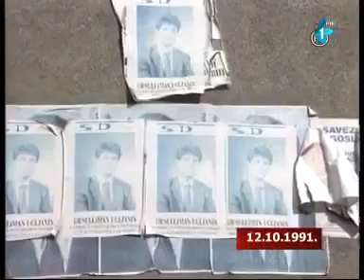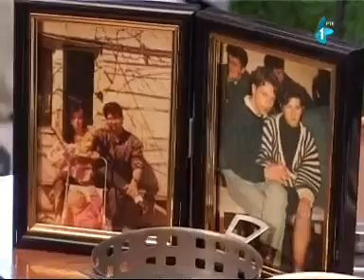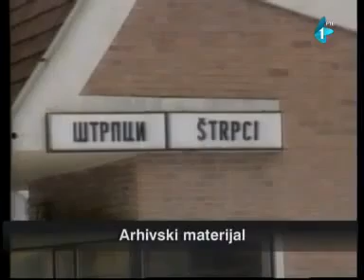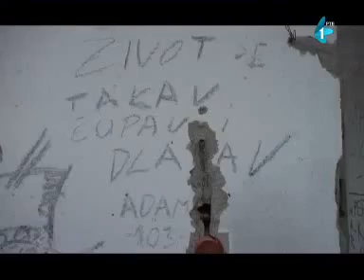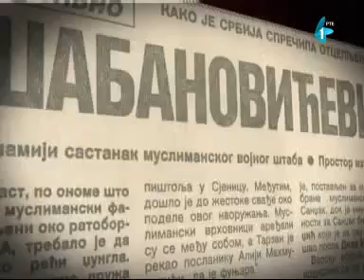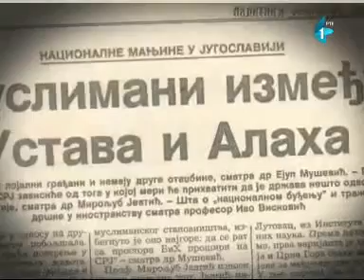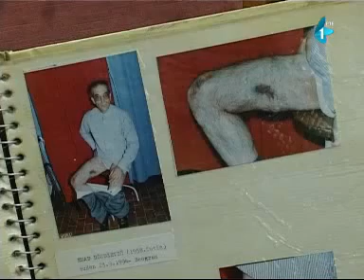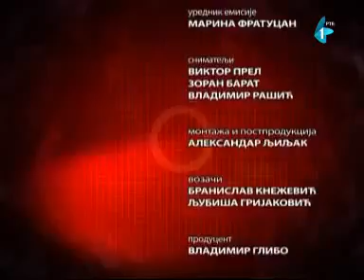Dešavanja u Sandžaku tokom ratnih 90 tih